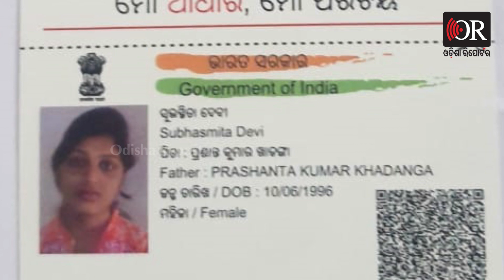ସିଧା ଏସିଡ ଢାଳି ନିଆଁ ଲଗାଇ ପ୍ରେମିକ ଛୁ | Acid Attack On Berhampur | Special Story | Odisha Reporter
ପରିତ୍ୟକ୍ତ କାରଖାନା ଭିତରେ ଦରପୋଡା ଯୁବତୀ .. ନିଜକୁ ବଞ୍ଚାଇବାକୁ ସାହାଯ୍ୟ ମାଗୁଛନ୍ତି...କେମିତି ପୋଡି ହେଲେ ପୋଲିସକୁ କହୁଛନ୍ତି